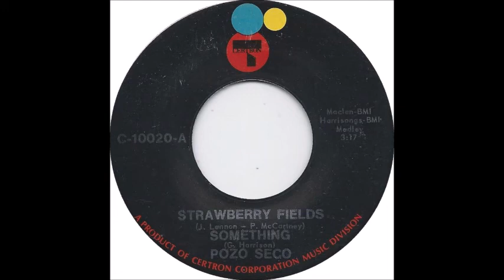Pozo Seco - Strawberry Fields/Something (1970)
A rather interesting "mash-up" of two Beatles songs with sounds like a cross between folk and psychedelica. Pozo Seco were originally the Pozo-Seco Singers (Don Williams, Susan Taylor, and Lofton Kline) until Kline left the group. As the Pozo-Seco Singers, they had two Top 40 singles in 1966, both reaching #32; "I Can Make It With You" and "Look What You've Done". Their debut single released earlier that same year, "Time", missed the Top 40, making it to #47.

As Pozo Seco, the duo released "Strawberry Fields/Something" in 1970, which is more of a mash-up than a medley. The song only made it to #115 on the Billboard Bubbling Under Hot 100 chart.